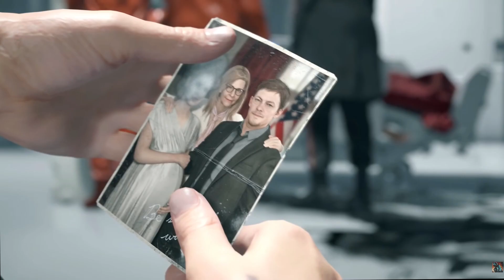DEATH STRANDING ITA [05] ► Enders Project (PT - Lisa)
Ci ho ripensato.
In questi ultimi giorni ho riflettuto un po'. Ho capito che questa tipologia di contenuti (blind + montaggi vari ed eventuali) è proprio ciò che Voglio fare.

Preciso che Oblivion continuerà ad uscire. Lo specifico perché in diversi credevano che con Death Stranding avrei interrotto la serie.

Ragazzi, non me la sento. Non riuscirei mai e poi mai ad essere costante. Non voglio rovinare questo rapporto splendido che ho con tutti voi. Per questo motivo ho scelto di mettere, "semplicemente", il link per le donazioni. Mi avete fatto capire che è un vostro modo per ringraziarmi per tutti questi anni di video. Siete troppo gentili. La donazione è completamente libera. Non c'è nessun obbligo. Grazie!